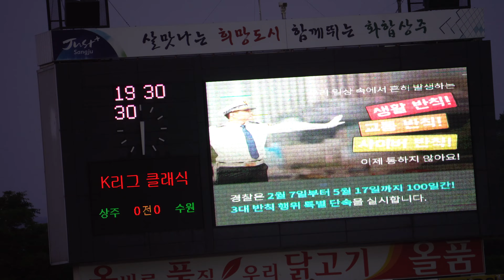[4K] 20#2017.05.20.토 상주원정 직캠#20 수원의 첫번째득점 산토스선수의 Pk골,세레머니 직캠/산토스선수응원가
[4K] 20#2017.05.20.토 상주원정 직캠#20